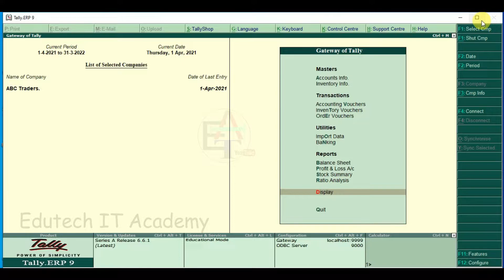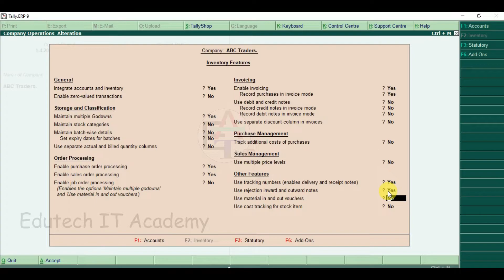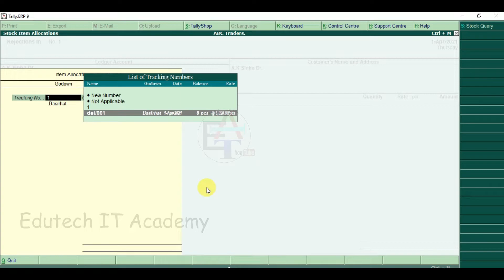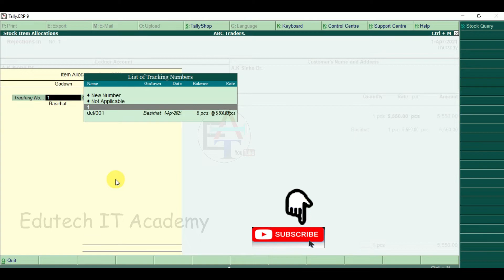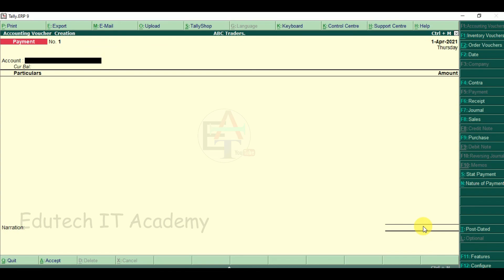How to entry Rejection in || Tally Rejection in entry || How to receive return goods || EITA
@EDUTECH IT ACADEMY
Hi, In this tutorial I'm showing you :
* How to entry Rejection in voucher ?
* How to activate the Rejection in option ?
* Advantages of entry the Rejection in voucher...

To entry the Rejection in voucher

To entry this voucher you have to entry the Delivery note/Sales challan, then you may entry the voucher to your company.

Before entering to entry this voucher you have to complete the Delivery note voucher and then activate the Rejection in option, from GOT - then press F11 - then press F2 - then active "Use rejection inward and outward notes ? Yes" - then Accept the window and comeback to GOT - then goto Accounting Vouchers - then press Ctrl+F6 - then select the Debtor and entry the Rejected products.

N.B - When you entry this voucher you will select your delivery debtor, then the delivery note tracking number will show on the voucher.